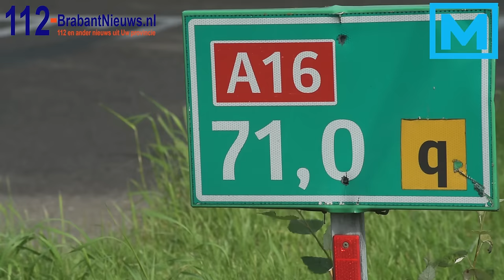(VIDEO) 21-09-2015 Man vat vlam bij tanken van vrachtwagen op Hazeldonk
HAZELDONK – Een vrachtwagenchauffeur is maandagmiddag hoogstwaarschijnlijk bij het tanken van zijn vrachtwagen in brand gevlogen. De man kreeg bij het tanken brandstof over zich heen wat door nog onbekende oorzaak vlam vatte, dat vertelt een woordvoerder van de brandweer. Bij het tankstation aan de grensovergang Hazeldonk landde ondermeer een traumahelikopter.

Getuigen spreke echter van een bewuste daad en zeggen dat het slachtoffer zichzelf maandagmiddag met opzet in brand heeft gestoken. Op Bn de Stem valt te lezen; „Hij was heel kalm en pakte zijn aansteker. Zijn bovenlichaam stond in één keer helemaal in brand. Daarna rende hij de pompwinkel binnen”, zegt een hevig geschrokken ooggetuige tegenover BN DeStem. De klant, die samen met zijn vader stond te tanken, zag het drama voor zijn ogen gebeuren. In de tankshop werd de man onder de douche gezet. In een ruimte in het tankstation werd hij behandeld.